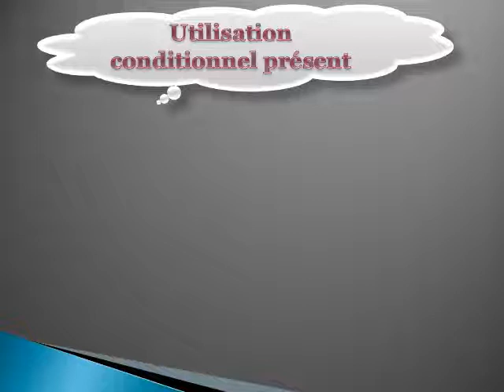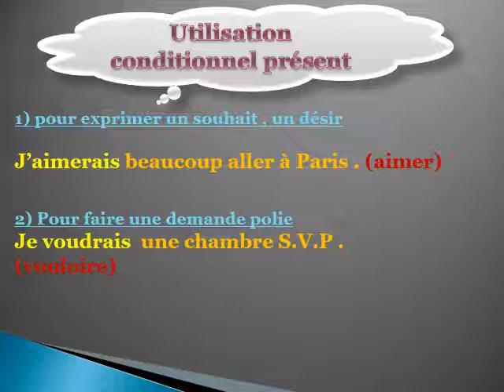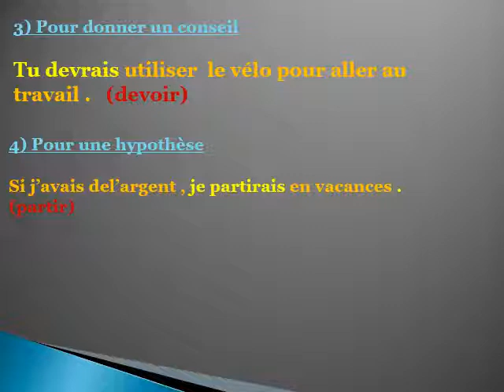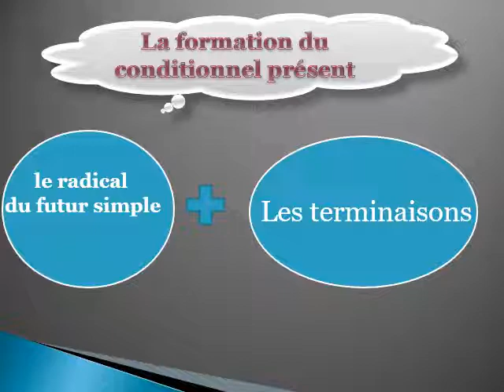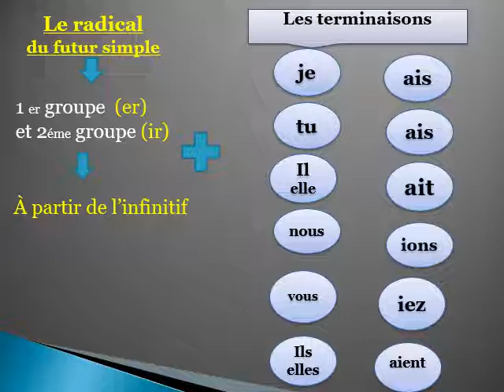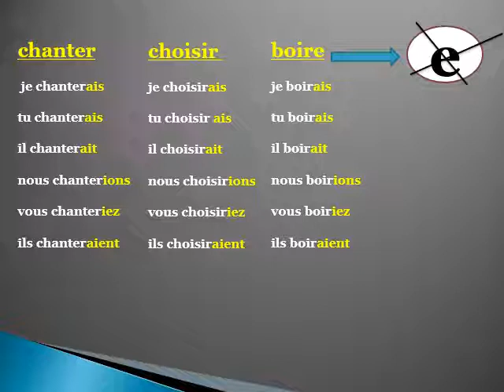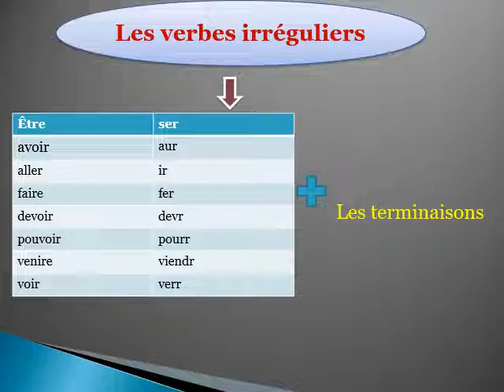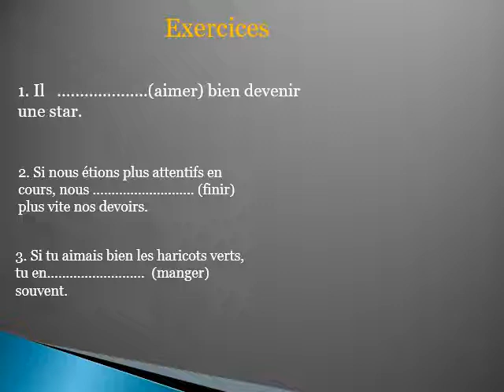French G9 unit 5 part 2 conditionnel 2